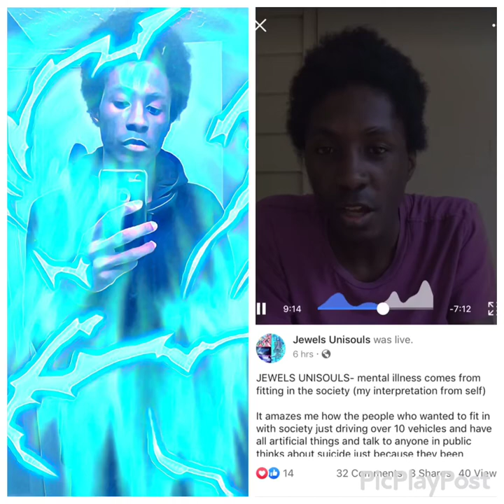JEWELS UNISOULS- mental illness comes from fitting in the society part 1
JEWELS UNISOULS- mental illness comes from fitting in the society (my interpretation from self)

It amazes me how the people who wanted to fit in with society just driving over 10 vehicles and have all artificial things and talk to anyone in public thinks about suicide just because they been consumed by false accolades from slavery industry corporations that don’t resonate to the higher realms of divinity

But people who stay in their own lane learning themselves and observe/research this society never want to commit suicide and keep fighting to exploit all the answers with other united soul humans and other united soul beings on this organic portal society on planet earth because ones who don’t want anything from society have courage to live unlike the people who fell for the false fairytales of things in society and still not happy

This shows that if you don’t realize you have everything you need from yourself in the mind/heart & soul being connected with the multiverse/hyperverse/omniverse you won’t evolve daily so we soulful humans fight daily to gain information on this society realm to overcome it years later when more united souls connect together

People been dumbed down by higher up society to make themselves inferior to religion and material things

I tell folks that they are the Ferrari/Porsche/95 fl mclaren/Saleen s7/zonda/turbo coupe/Mach 5-10/House/you’re everything that you made yourself inferior to these religions and material things don’t make you

Me and you don’t need to wear flossy jewelry & lavish clothes and operate rockets and vehicles on outside because those things are within us

cmon man & woman lol if you’re not an organic portal/clone then level up with me let’s grow on a cosmic multiverse level beyond infinite dimensions in our vibration journey

don’t let higher up society make you feel less of a person because you not a slave to religions and don’t have these material things because when your mind/heart & soul makes you the ultimate warrior/emperor/empress